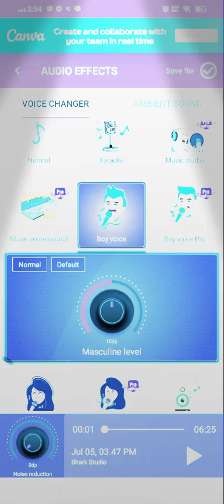Ponyo ( sondtrack ) sondtrck )/sondtrack [ Ponyo Ponyo ] sondtrack family Ponyo 🇵🇭🎶🎵🎼